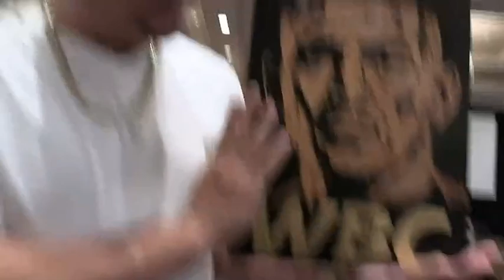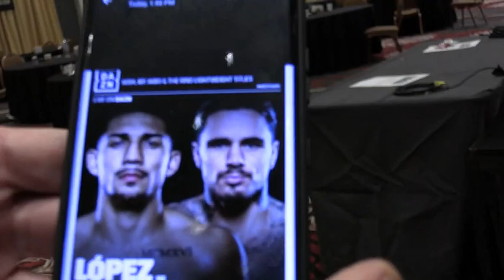TEOFIMO LOPEZ SR OUR NEXT FIGHT IS JOSH TAYLOR AND WE WILL BEAT HIM EVEN IN HOIS OWN TOWN